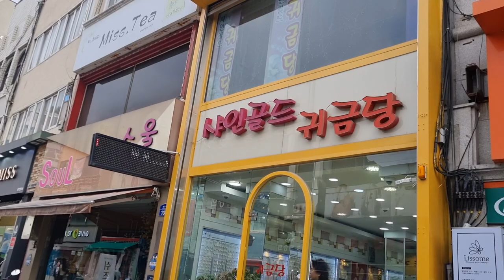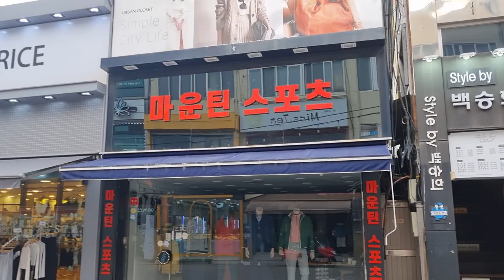April.1.2023 Part 2 with my husband wara2x in S.Korea